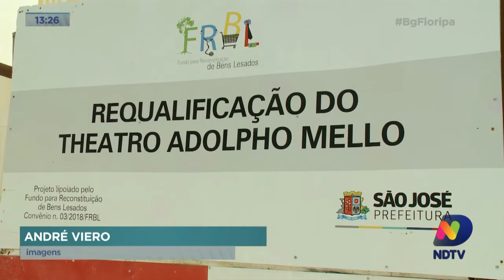Já é Mané: "Empatia" com Terence Martinelli, Figueira, Avaí Kindermann e a confusão na balada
Confira o quadro “Já é Mané” desta segunda-feira (7).